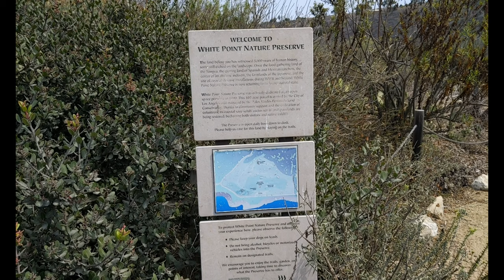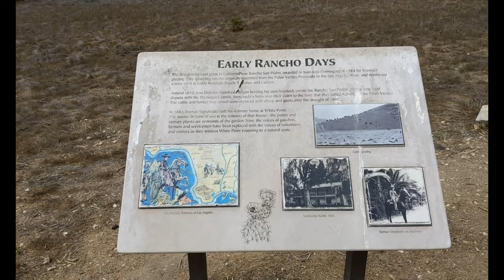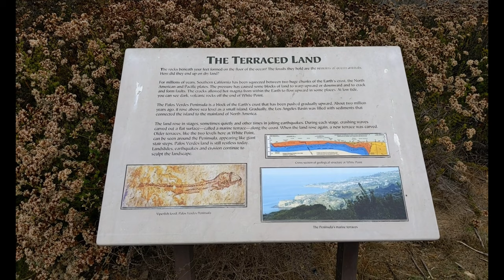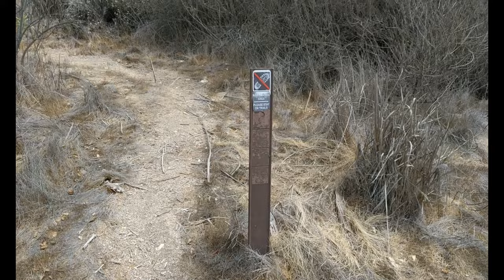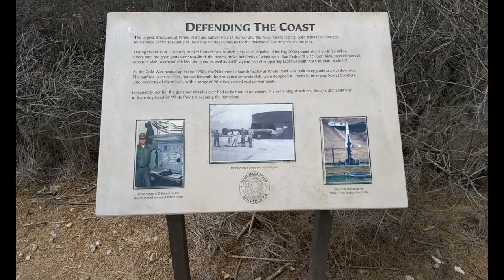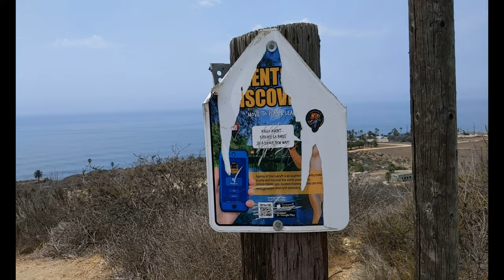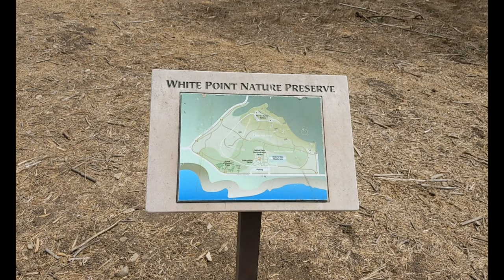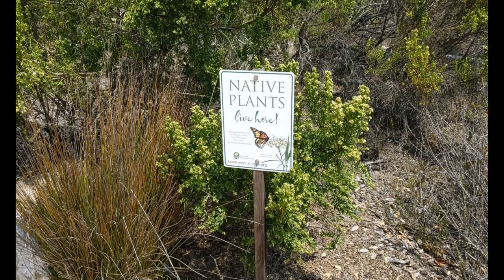Let's Check out WHITE POINT NATURE PRESERVE, SAN PEDRO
***42 Minutes***

A visit to White Point Nature Preserve is well worth it for the hike, the view, and the history lesson. The view of the ocean is wonderful, especially if you time towards sunset. Not to spoil your wanderings but this used to be a military bunker and there are definitely remnants of that history to leave you with a few questions...

Walk with me from your treadmill. Get your 10,000 steps and more! Fly me to your local town to visit YOUR favorite park!

TIP: Mute the video to avoid the commentary and my footsteps on your treadmill walk.

To reduce and avoid injury, consult with your doctor before doing any exercises related to this video including but not limited to walking, using a treadmill on any incline, hiking, or sitting too long watching videos. The creator of this video is not liable for any harm sustained as a result from watching this channel and he hopes you enjoy them for what they are. You as the viewer agree to be fully and completely responsible for your own actions regarding videos you watch here. Aloha!

This and every video is dedicated to MOM and DAD!